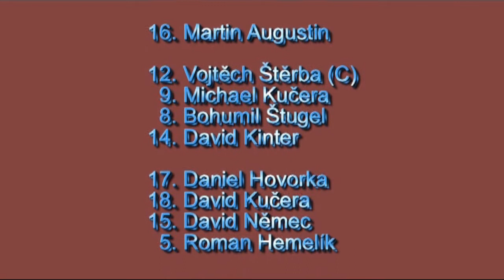FK Union Slaný - Okresní soutěž II. třídy 2013-14, 6. kolo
Sestřih našich zápasů z 6. hracího kola Okresní soutěže II. třídy, které se hrálo v neděli 26. ledna v hale na Stochově. Obě utkání jsme tentokrát dokázali vyhrát a v tabulce soutěže se posunuli na třetí příčku. Nejprve jsme porazili 4:0 Blevice 73 a poté vydřeli výhru 2:1 nad Meteorem Stochov.

Zvláštní poděkování patří kameramance Elišce, která pro nás oba zápasy natočila. Děkujeme! :-)